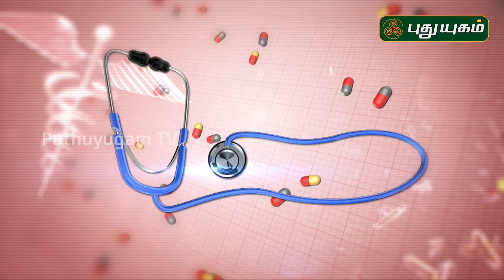செரிமான கோளறுகளை உண்டாக்கும் பித்தப்பை கற்கள்! Doctor On Call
செரிமான கோளறுகளை உண்டாக்கும் பித்தப்பை கற்கள்!

பித்தப்பை கற்கள்,பித்தப்பை,பித்தப்பை கல் கரைய,பாட்டி வைத்தியம்,பித்தப்பை கல்,பித்த பை கல்,பித்தப்பை கற்கள் treatment,பித்தப்பை கல் நீங்க,தைராய்டு கட்டி,கருப்பை வளர்ச்சி